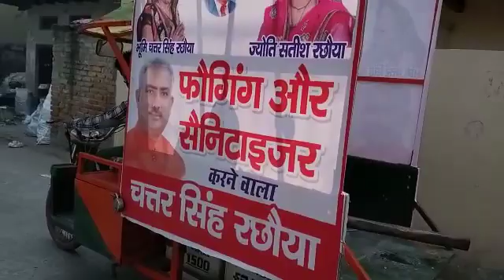October 22, 2020(4)